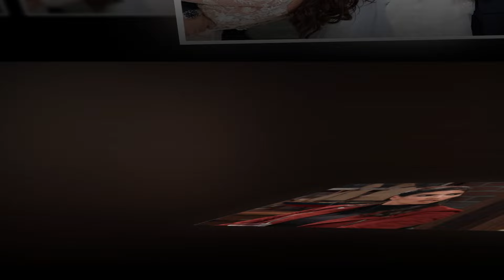Surprising News !! General Hospital New !! Chase & Brook Wedding Update !! It Will Shock You -Secret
Is a channel where you will find all about trending celebrity News. We try our best to give our audience the most truthful News.